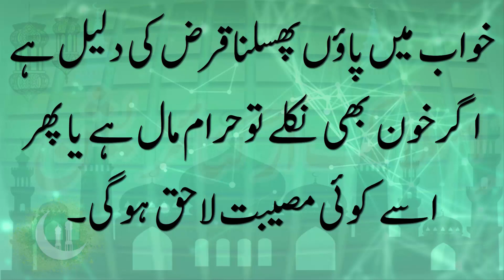Khwab mein paoon phisalna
tang kati dekhna,

kisi ki jaan bachana,

khwab mein tang tootna,

khwab mein bosa lena,

aurat ka joota gum hona,

sapne me pair chuna,

khwab mein pani me terna,

chat se pani girna,

sapne me chappal kho jana,

khwab mein cycle chalana,

khwab mein unchai dekhna,

kan khajura dekhna,

kisi ko zakhmi dekhna,

rasta bhool jana,

barish ka pani dekhna,

khwab mein gobar dekhna,

khwab mein kichar dekhna,